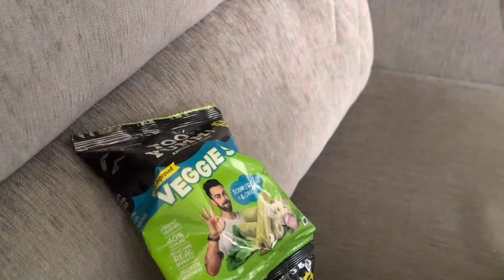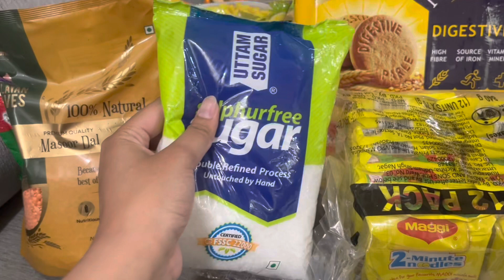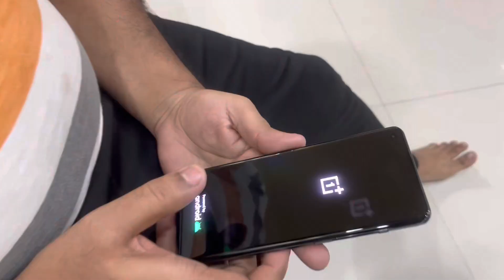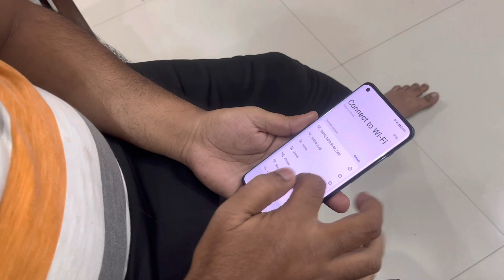Onepluss 11 Unboxing 😍 Launching day তেই কীভাবে হাতে পেয়ে গোলাম Oneplus 11😲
Valentine’s Day Gift 🎁 | Oneplus 11 Unboxing 😍